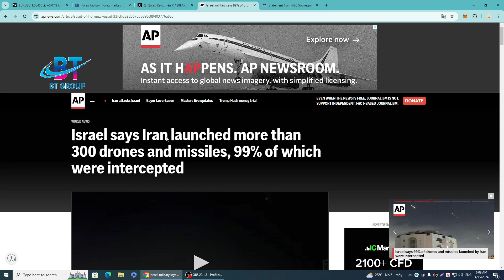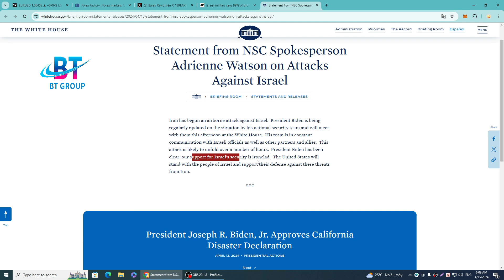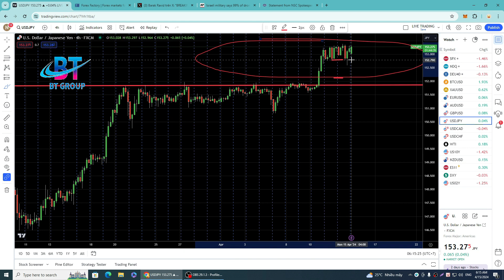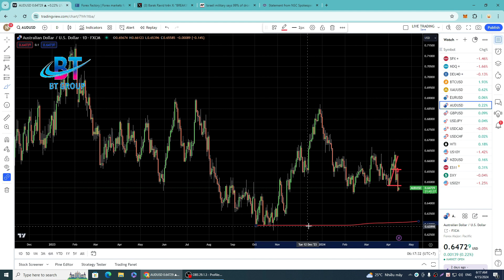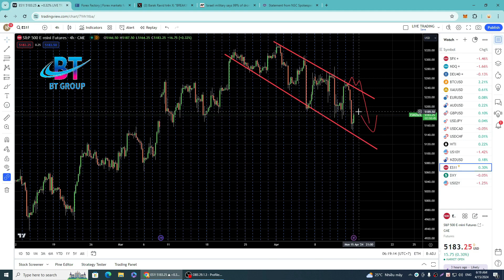Phân tích thị trường FX, GOLD , Stock và BTC NGÀY 15/04/2024